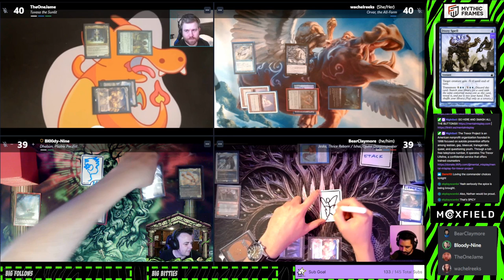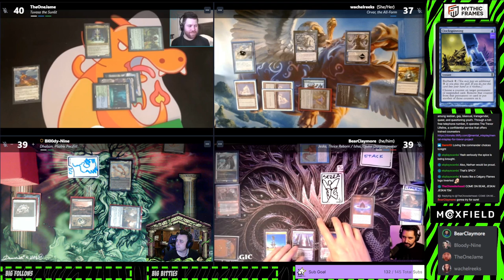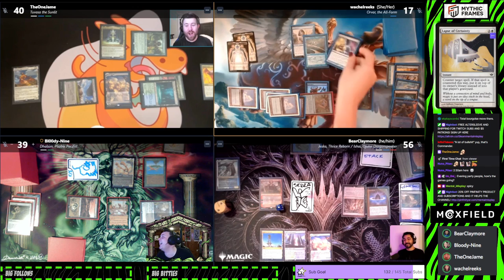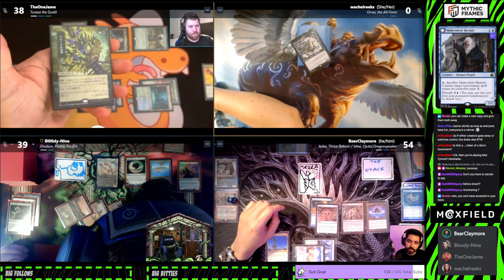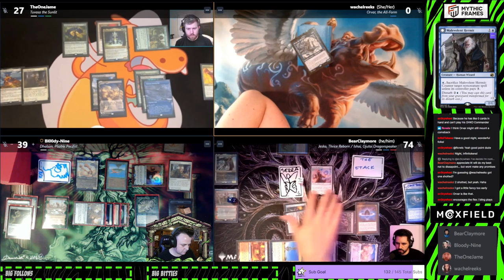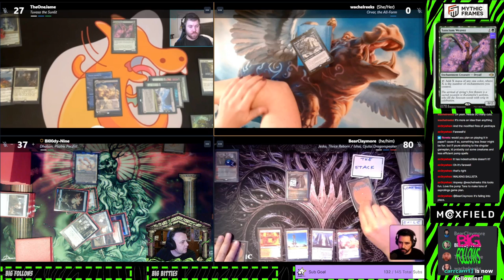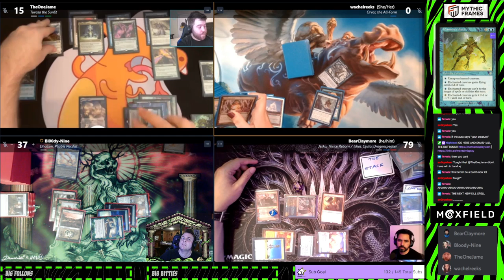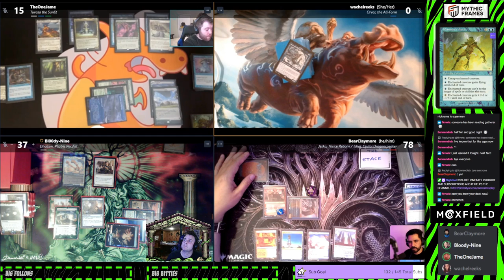DOUBLE SELESNYA?! cEDH With Rachel Weeks, TheOneJame and Bear Claymore! s02e34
WE ARE BACK! Back from Marchesa with a brand new cEDH VOD for you!  We got CAG Menber Rachel Weeks playing that Mono Blue Orvar the Allform, Full Time MTG Beast TheOneJame is running a VERY spicy Sythis, Harvest's Hand list and cEDH Envoy Bear Claymore is on Jeska Ishai!

Can't usually make it to the live streams, missed one you wanted to see, went to FNM and they DIDN'T HAVE MM ON THE BIG SCREEN!? Well we got you covered. Enjoy.

0:00 New Feature Intro
3:10 SPONSORS!
4:30 Big Draws

-PLAYERS

cEDH is hard.  Playing it live is even harder. We are all human, and we've all made Misplays.  Sometimes we are lucky enough to catch them.  Sometimes we aren't.  If you are watching close enough to that you see one, THANK YOU.  It means the world that you care enough to pay attention.  Stop by live and point 'em out as they happen sometime!  We would love to see you!  If you truly feel the need to mention it in a comment, how about you also share a Misplay YOU'VE made!   And if you got directed here by a response to a comment you already made, I applaud your diligence.